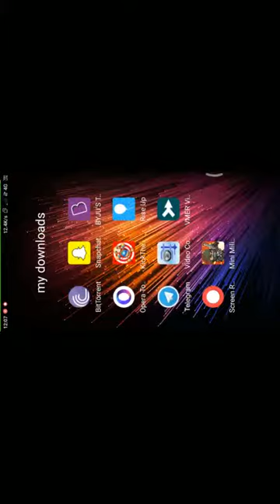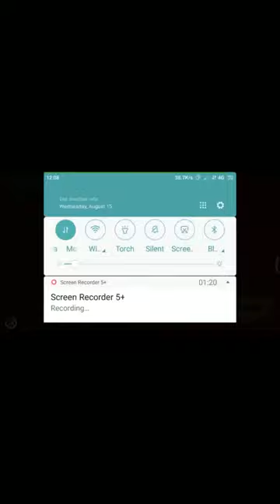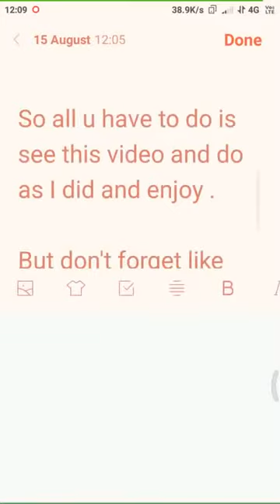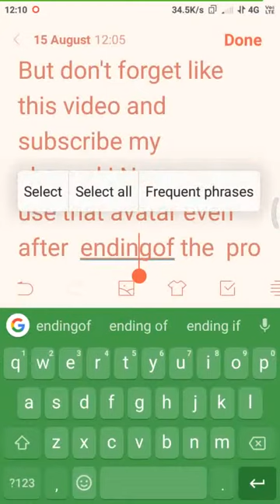HOW TO GET ANY AVATAR FOR FREE IN MINI MILITIA !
I HOPE U LIKE IT ! DON'T COMMENT THAT THIS EVERYONE KNOWS BECAUSE U ARE NOT THE ONLY ONE IN THE WORLD SO THIS MAYBE
USEFUL TO SOMEONE !